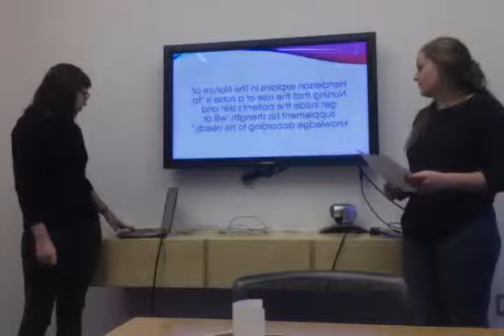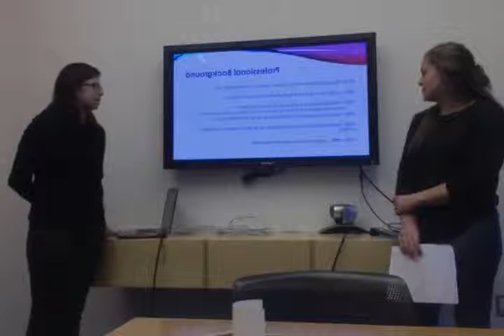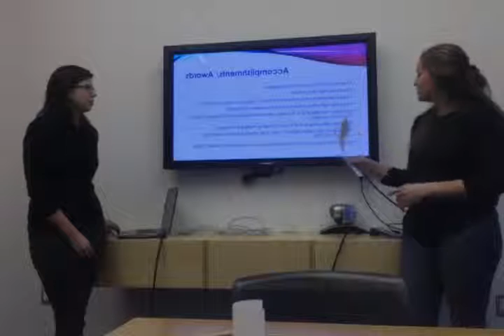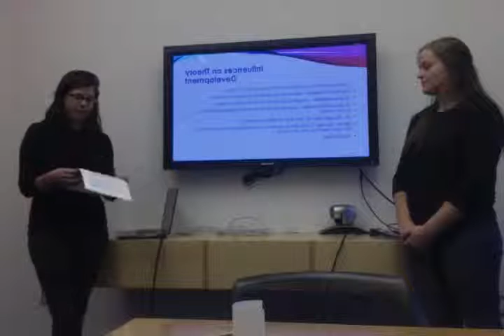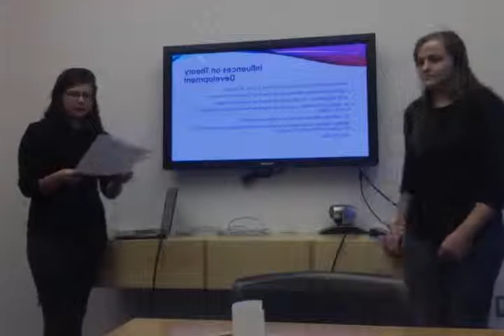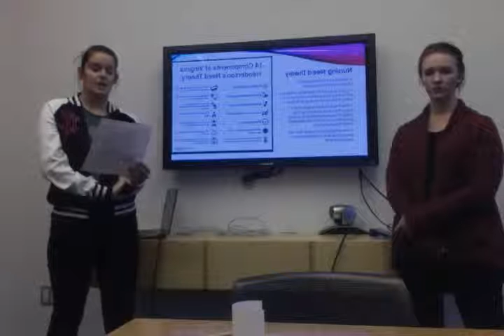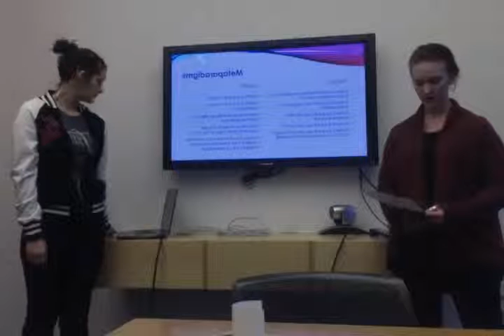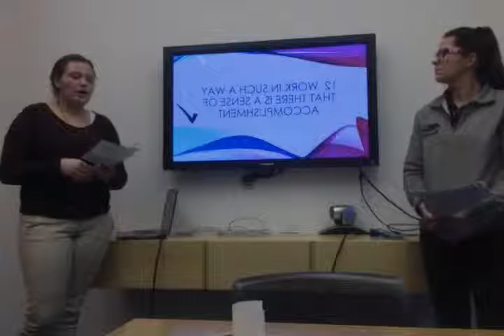Virginia Henderson Presentation